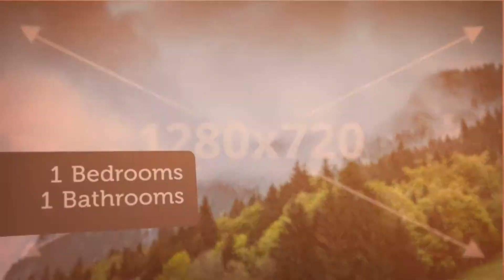Apartment to rent in Darmstadt, Frankfurt am Main, €810 / monthly